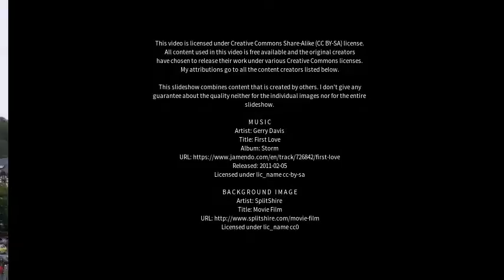Best places to visit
Best places to visit - Rheinböllen (Germany) Best places to visit - Slideshows from all over the world - City trips, nature pictures, etc.